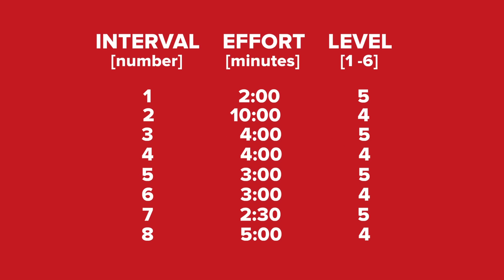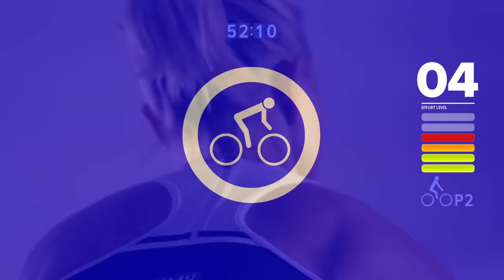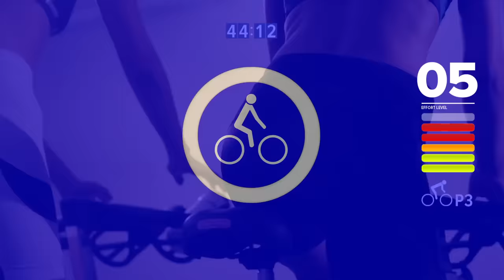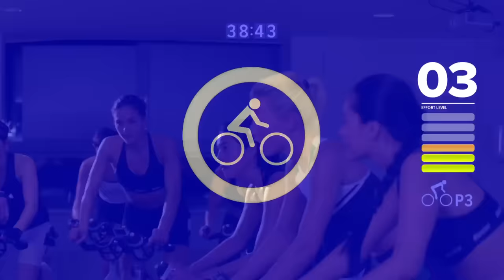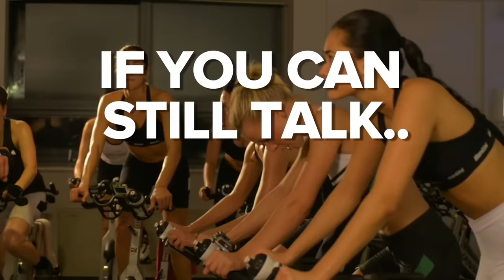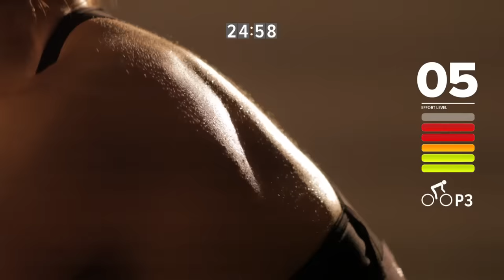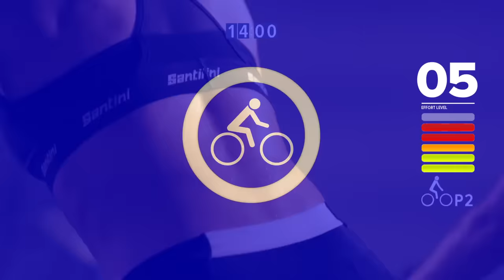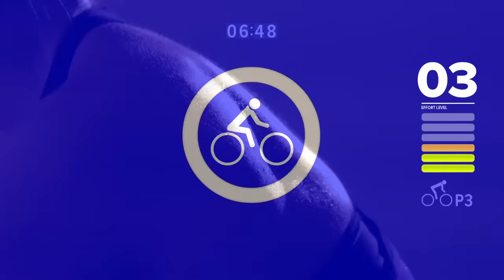Cycling Workout - Get Fit With GCN's 60 Minute Turbo Trainer Class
Get fit with indoor cycling classes on GCN! This is a sixty minute class, with no sprints, just variations in effort and speed

This endurance training session is great for basic fitness or for training for longer bike rides. Set up an exercise bike, be it turbo trainer, road bike on rollers or a Wattbike and follow our on screen instructions. The session should be fun, but hard work at the same time.

For details of how GCN's training sessions run and work, see our guide to indoor training and for how to make sure your indoor bike is set up correctly,

Filmed at Pedal Studios in Wimbledon

If you want to contribute captions and video info in your language, here's the link to help out 👍

Not all exercises are suitable for everyone - there is no ‘one size fits all’ approach. As with any strenuous exercise, you should take into account factors such as your flexibility, strength and overall health to determine if an exercise is appropriate for you, and consult a doctor/physician before beginning a programme of exercise. Discontinue your exercise session immediately if you experience any pain, dizziness or discomfort.
Partaking in training sessions following GCN's video instruction is entirely at your own risk, and Global Cycling Network, its partners and its affiliated companies cannot be held responsible for any injuries which may occur as a result of these exercises.